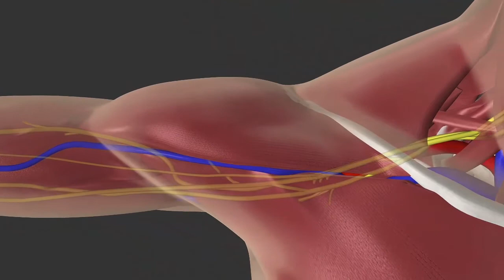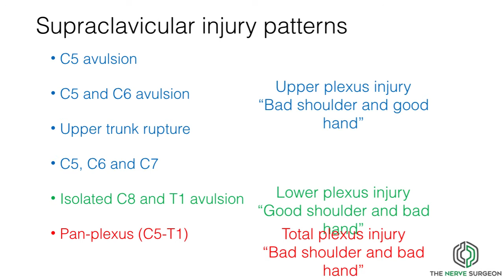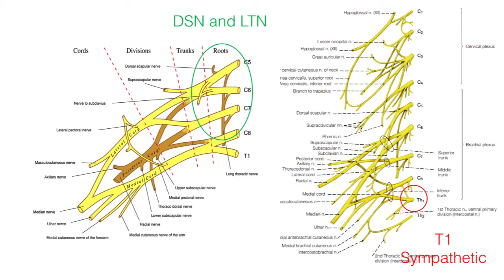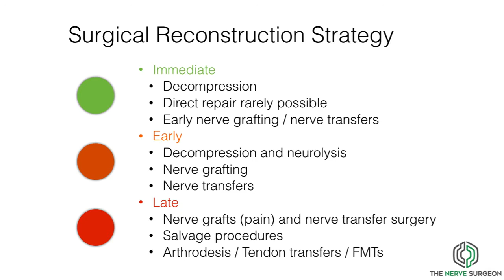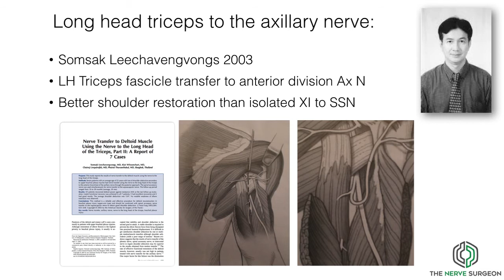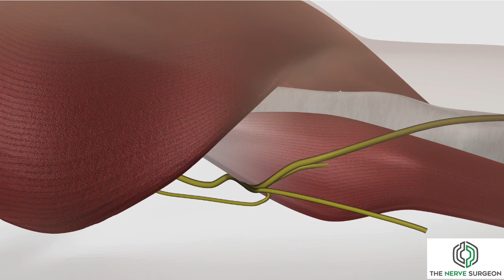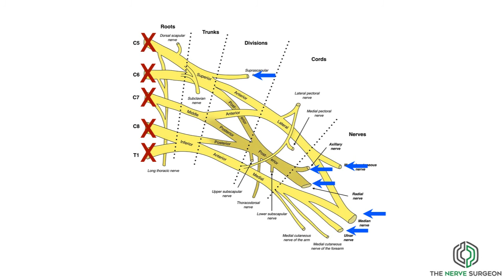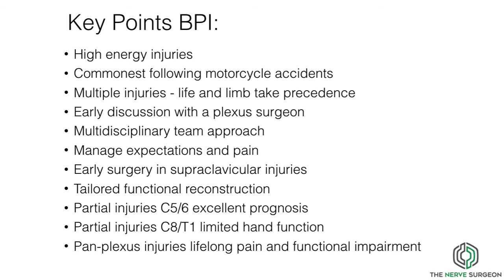Brachial Plexus Injuries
Adult traumatic brachial plexus injuries required specialist care. This talk details the anatomy, injury mechanism, assessment, management and expected outcomes. The talk provides an overview of the subject matter with sufficient detail for trainees taking orthopaedic, plastic surgery, neurosurgery and rehabilitation exit examinations.